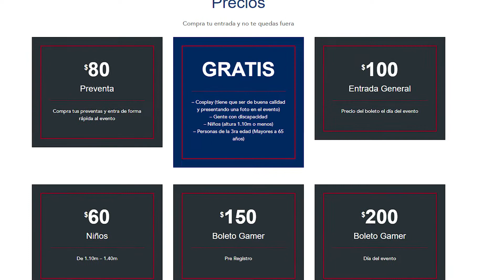Mundo Magyc llega a Metepec los días 14 y 15 de abril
Mundo Magyc llega al Recinto Ferial de Metepec! Este sábado 14 y domingo 15 de abril  a partir de las 10  de la mañana podrás disfrutar de actividades y contenidos enfocados a las tendencias actuales en tecnología, videojuegos, comics, youtubers, actores de doblaje y la industria del entretenimiento en plataformas digitales  y más.